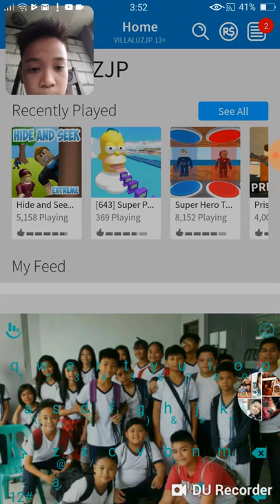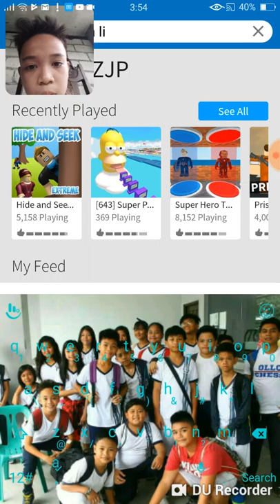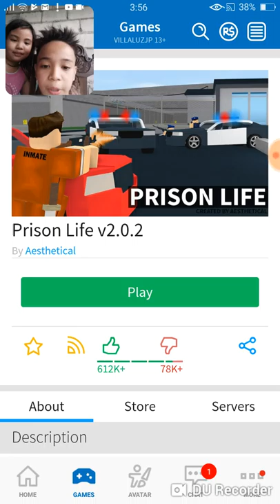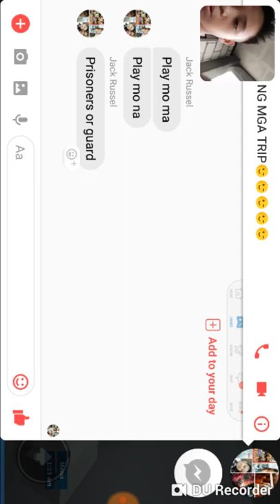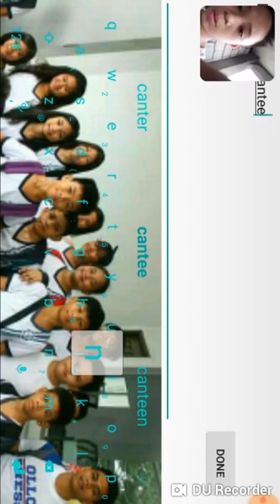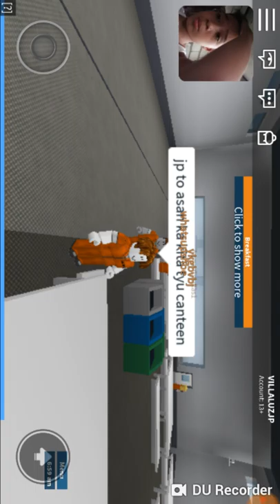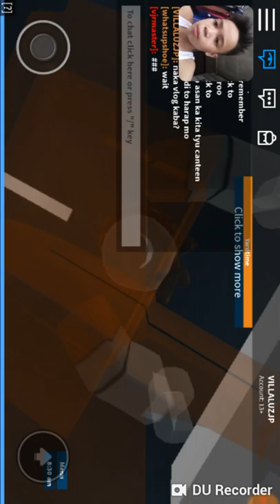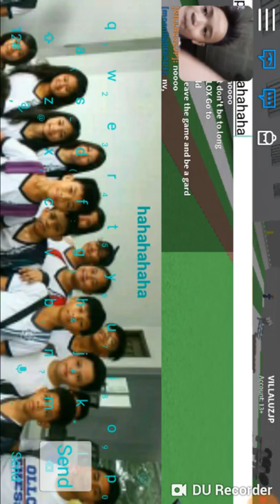FIRST VLOG HEHEHEHE (LOST CONNECTION) ROBLOX😇